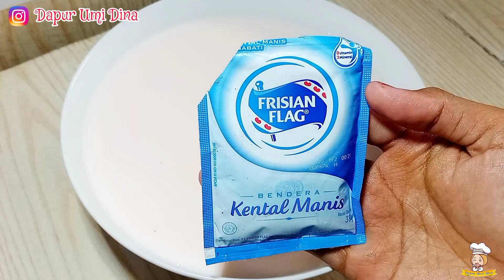IDE JUALAN MINUMAN TERLARIS DI BULAN PUASA MODAL EKONOMIS UNTUNG BOMBASTIS - ES SUSU SAGU MUTIARA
ES SUSU SAGU MUTIARA

Bahan-bahan :
- 100 gr sagu mutiara
- 200 gr gula pasir
- 1 sachet SKM / secukupnya
- 1 liter susu cair

Untuk cara membuatnya silahkan tonton video diatas 🥰

udah
Jika sudah mencoba, upload di feed story IG atau FB dan jangan lupa tag kami yaa (Dapur Umi Dina) 😘

Terima kasih  ☺️🙏

Record : HP
Editing video : inshoot
Editing Thumbnail : pixellab

ide jualan minuman kekinian, ide jualan minuman bulan puasa 2023,
ide jualan minuman bulan puasa,
ide jualan minuman untuk bulan puasa,
ide jualan Minuman modal ekonomis,
ide jualan minuman kekinian di bulan Ramadhan,

ide jualan kekinian 2023
pop ice boba
pop ice Boba kekinian
pop ice 5000an
pop ice boba 4000an
pop ice boba 3000an
ide usaha minuman
ide usaha
ide bisnis
ide jualan
ide jualan minuman bulan puasa 2023